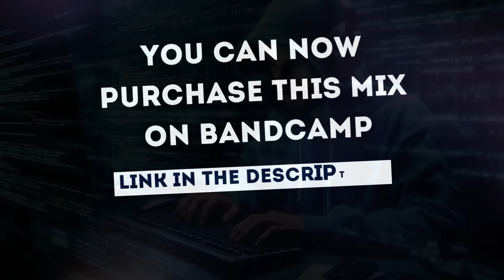CODING MUSIC || mix 021 by Rob Jenkins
Timecodes:

00:00 Goleuni Ynysig 07
10:16 Amseroedd Sain 05
17:36 Cenllysg 02
23:04 Dwr 02
32:32 Goleuni Ynysig 05
42:16 Pryder 09
48:32 Ysbrydau Cylch 01
55:04 Nefoedd 06
01:00:56 Galar 02
01:07:12 Cynefin Ystwyth 02
01:14:48 Bwrw 09
01:21:36 Anfodlon 10
01:26:56 Hiraeth 09
01:31:12 Aer 08

All tracks by Rob Jenkins